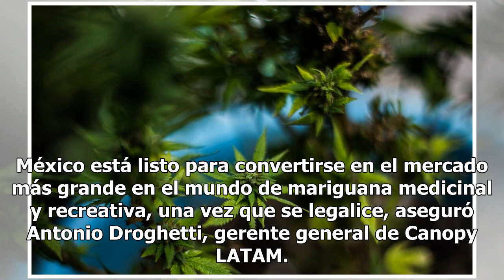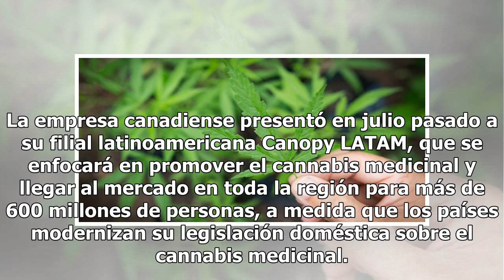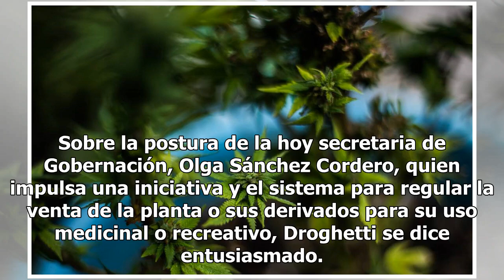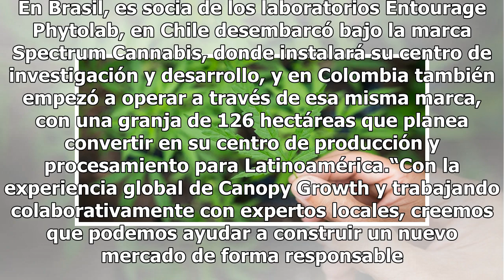México, potencial en marihuana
México está listo para convertirse en el mercado más grande en el mundo de mariguana medicinal y recreativa, una vez que se legalice, aseguró Antonio Droghetti, gerente general de Canopy LATAM. “Hemos visto que hay gran potencial en todos los mercados donde hay un mercado regulado de la cannabis, y ...